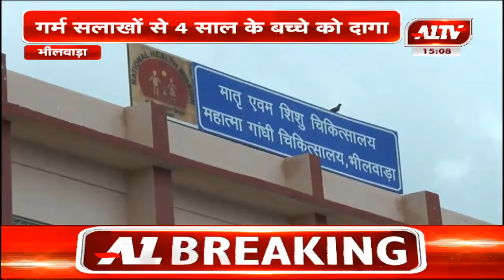भीलवाड़ा : एक बार फिर अंधविश्वास की हद पार | A1TV News